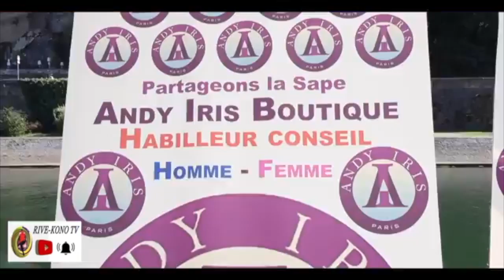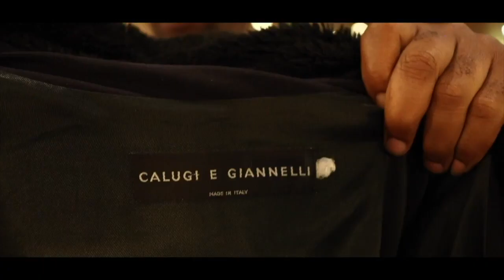AKIM PRINCE DE LAUSANNE REPOND BOB JUIF NOIR BILAMBA EZANGA FACTURE